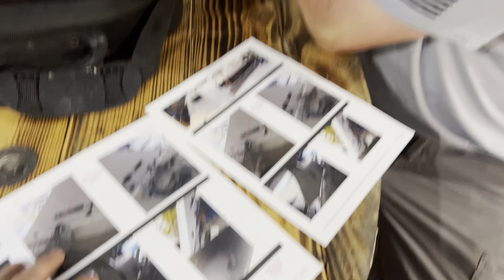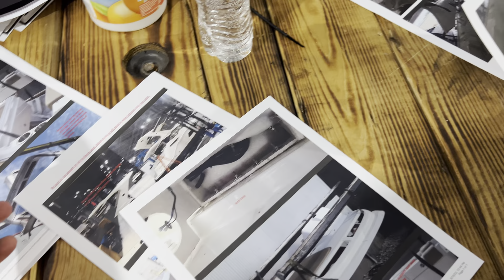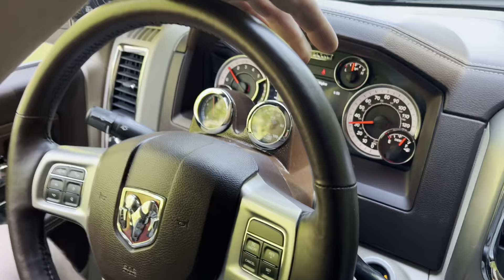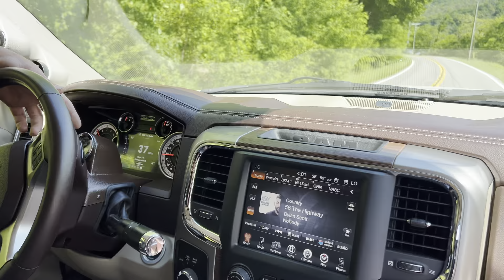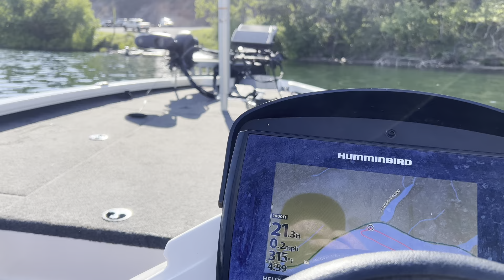I found a UNBELIEVABLY built truck for a UNBELIEVABLE price.so I’m building a OVERSIZE escort!!